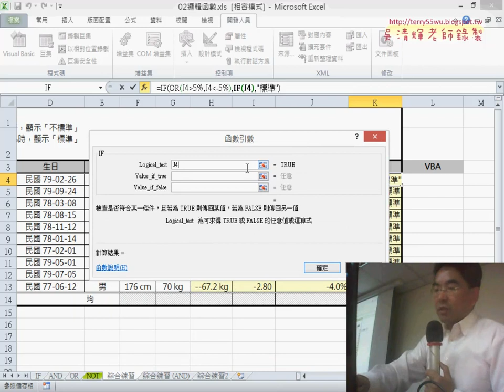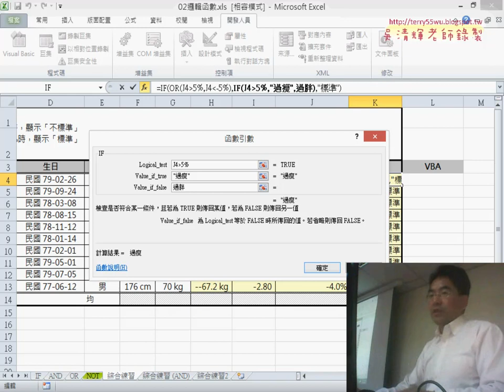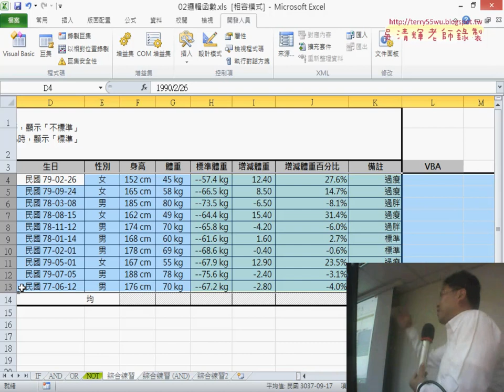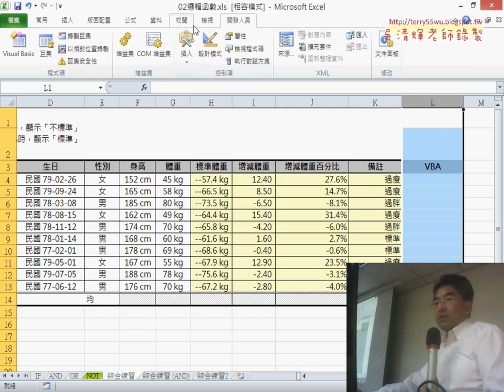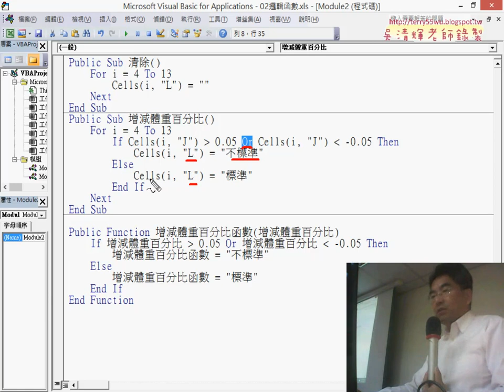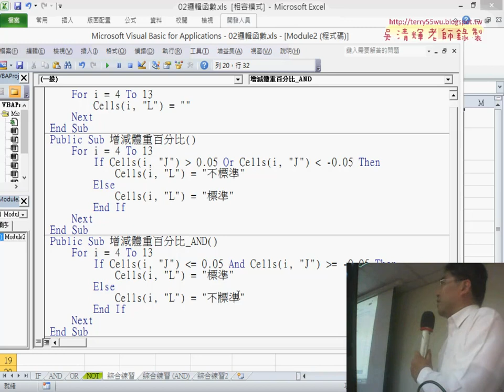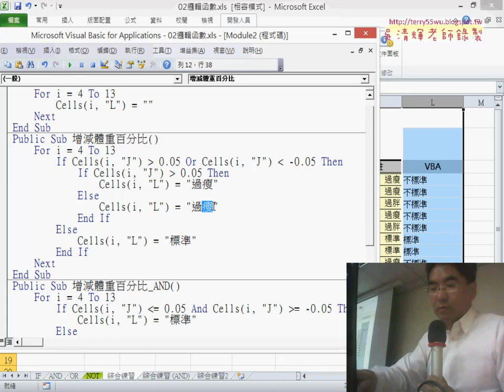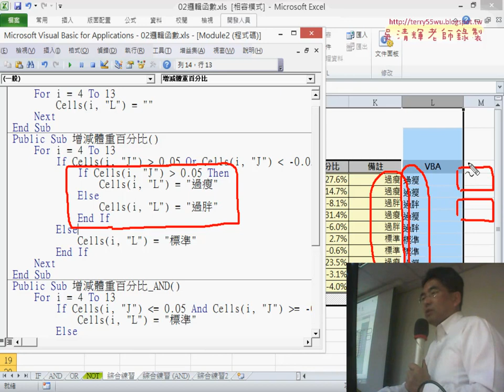11 用VBA做聯集或交集邏輯判斷